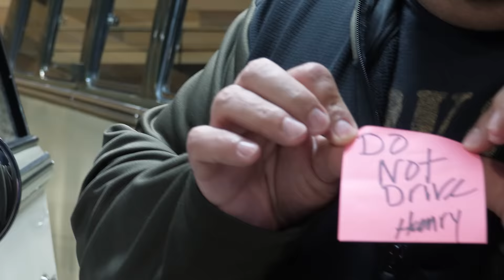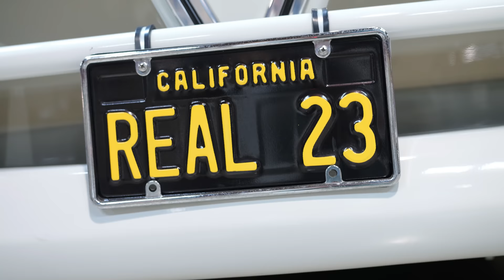BULLILOVEstories 🇺🇸🚐❤️ The unique VW Bus collection of star comedian Gabriel “Fluffy” Iglesias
It takes a pretty big name to fill Dodger Stadium in Los Angeles with more than 50,000 people. Gabriel Iglesias, also known as @fluffyguy did it – and rolled onto the stage in a T1 Pickup for his celebrated performance. This is because the US comedian is not only known for his jokes, but also for his great passion for Volkswagen. In his “Gabriel Iglesias VW Fluffy Museum” there are tons of Bullis, especially T1s and T2s, all immaculately prepared and fully drivable. He himself calls it “a Disneyland for people who love Volkswagen”. If you want to see the treasures in Fluffy's museum for yourself, be sure to watch the video!​